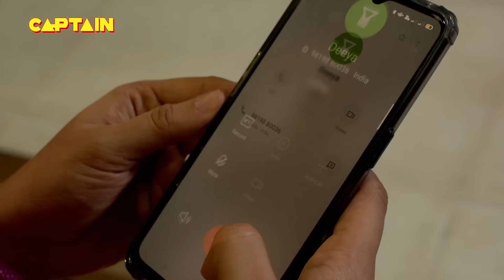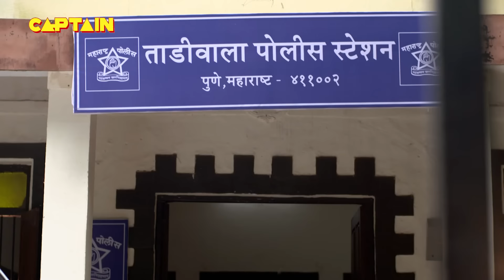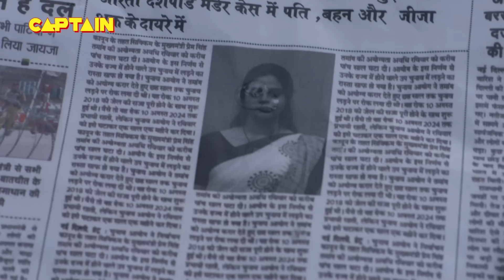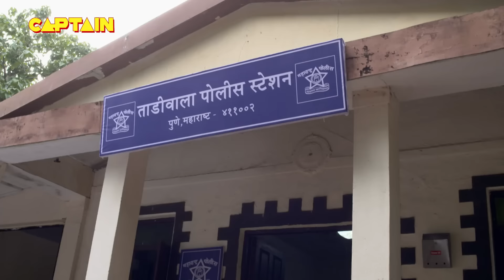सत्य घटना C.P सतर्क New Season Full Episode TV Serial || EP 234 || A True Story